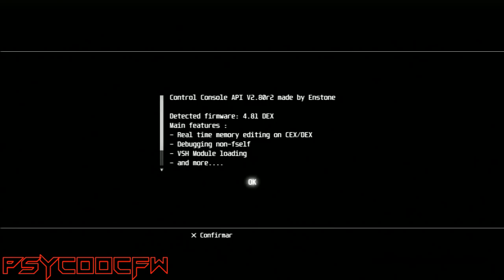🔵Ccapi v2.80 vsh Menu + Free Download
●▬▬▬▬▬▬▬▬▬▬ஜ۩۞۩ஜ▬▬▬▬▬▬▬▬▬▬●

▶new ccapi 2.80 and very good a vsh menu

▶novo ccapi 2.80 e muito bom um menu vsh

▶DOWNLOAD

CREDITS/CREDITOS

MANOS / BROS